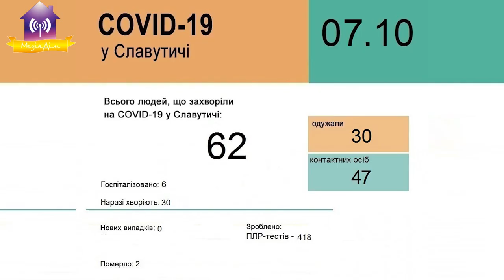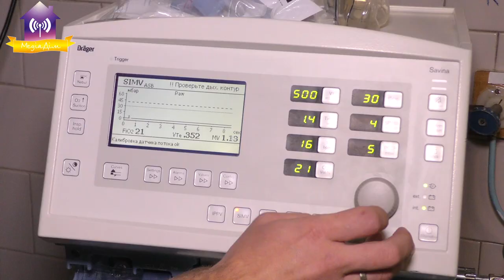Славутицька лікарня і COVID-відділення